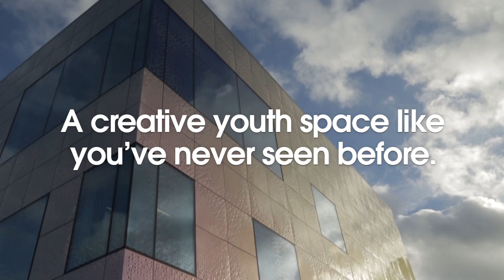A creative youth space like you've never seen before | Spotlight